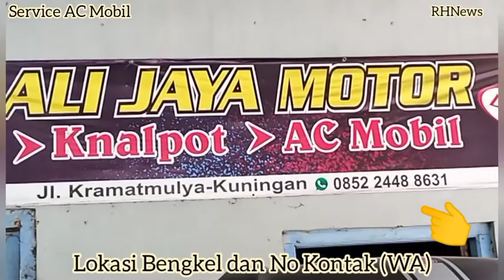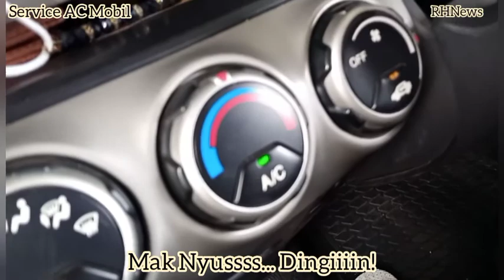Tips Otomotif : SERVICE AC MOBIL | Isi Freon, Ganti Filter, Tambah Oli Kompresor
Tips Otomotif : SERVICE AC MOBIL
Isi Freon, Ganti Filter, Tambah Oli Kompresor

Servis dilakukan di Bengkel Spesialis AC
ALI JAYA MOTOR
Lokasi di Jl. Raya Kramatmulya, Kuningan.
No Kontak WA ada pada Video

Bengkel AC Rekomended